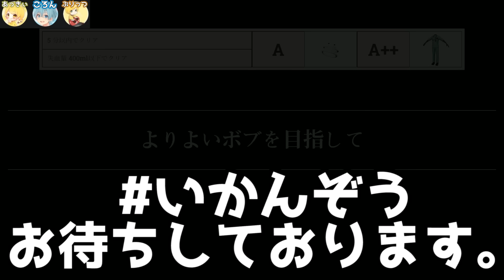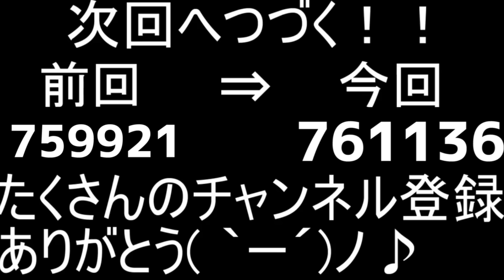【報告】３人で手術をしてきました。お話します。【ころん】【からつけあっきぃ】【ぷりっつ】すとぷり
【素敵な弟子達】

・魔王魂様
・Epidemicsound様
・騒音のない世界様
・DOVA-SYNDOROME様
・龍的交響楽様
・MusMus様